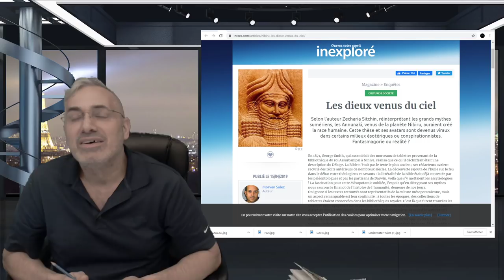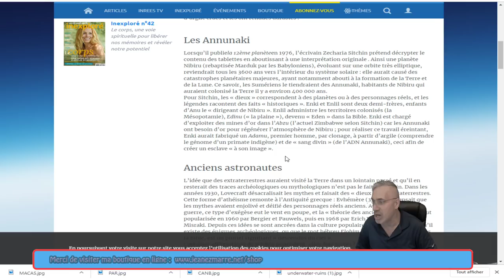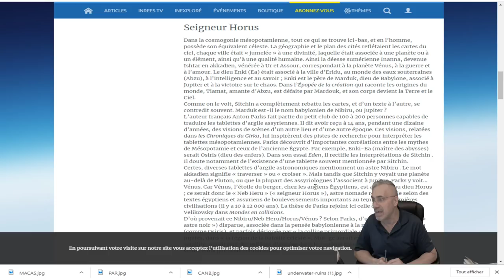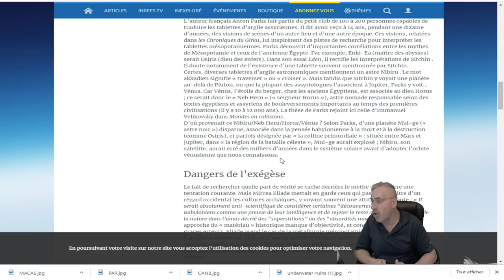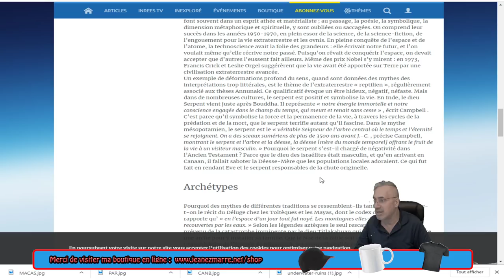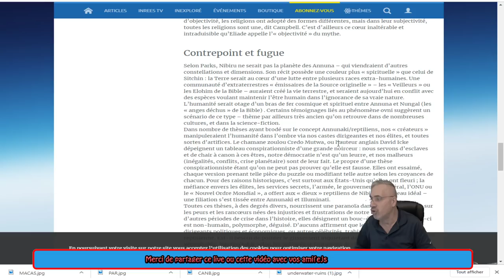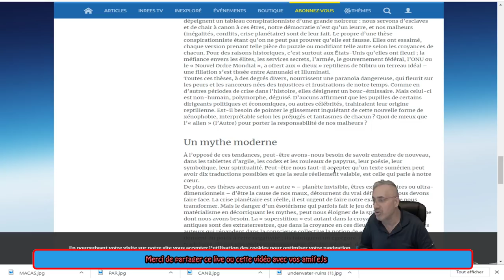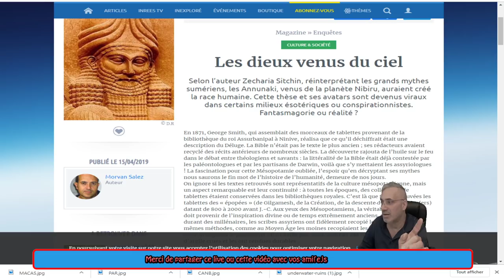Les dieux venus du ciel;Les Annunaki;Le dieu Enki;Ur et Assour;Marduk .